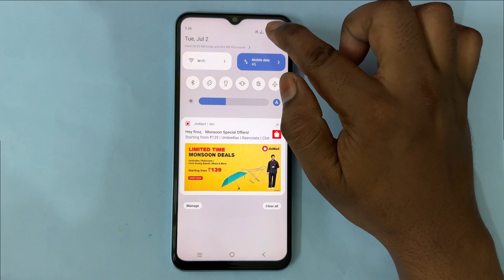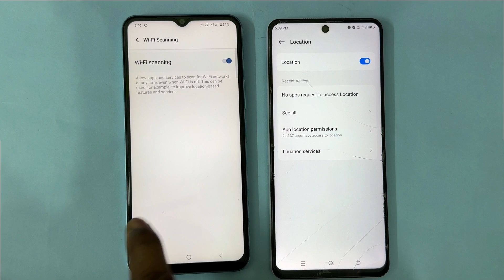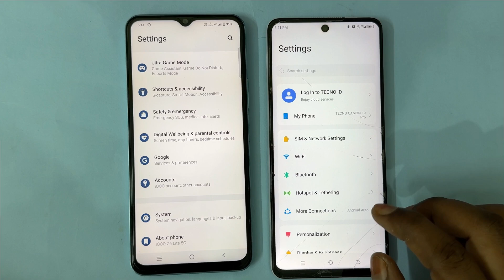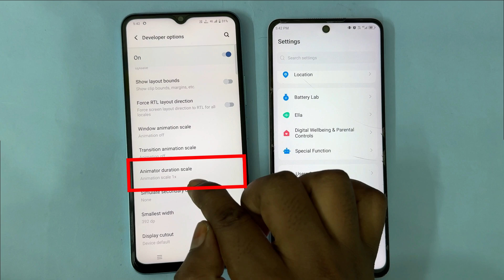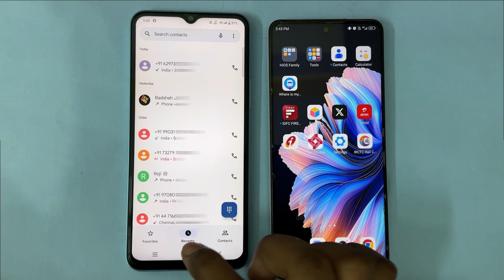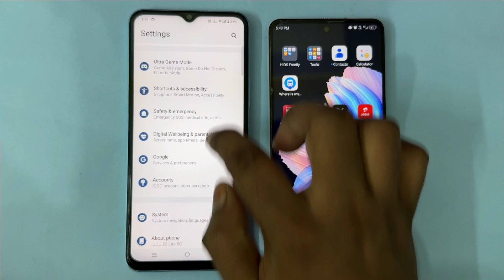mobile hang kare to kya karen | mobile hang problem solve | phone hang ho to kya kare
इस वीडियो में दिखाया और बताया गया है कि  Mobile Hang करता है तो क्या करें। सही तरीके से जानिए इस वीडियो को पूरा देखें और समझने में कोई दिक्कत आए तो comment ज़रूर कीजिए जवाब दिया जाएगा
In this video it is shown and it has been told that what to do if the mobile hangs. Know the right way, watch this video completely and if there is any problem in understanding then comment then definitely comment will be given.

Your Queries-
phone me game thik se nahi chalata
phone leg karta hai,phone hang karta hai
how to fix phone hanging problem
phone hang karta hai to kya kare
how to slove phone hanging problem
mobile kyu hang karta hai
mobile kyu hang hota hai
phone hang kyon hota hai
phone hang kyu karta hai
mobile hang kyu marta hai
phone hang kyu marta hai
mobile hang karne lage to kya karen
मोबाइल हैंग करने लगे तो क्या करें
mobile jyada hang karne lage to kya karen
sab mobile jyada hang karne lage to kya karen
mera mobile hang ho raha hai kya karen
mera mobile hang kar raha hai
mera mobile hang kar raha hai kaise theek karen
mera phone hang kar raha hai kaise theek karen
mobile hang kyu karta hai kaise theek karen
mobile phone hanging problem
mobile phone hang hone par kya kare
mobile hang problem solve vivo